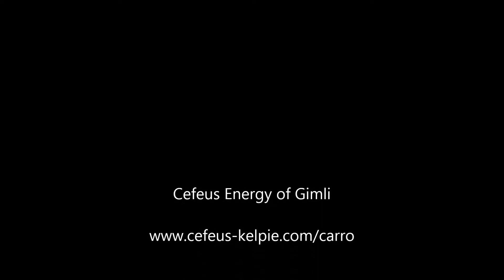Monster tävlar i Hofors 2013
SM pinne hoppklass